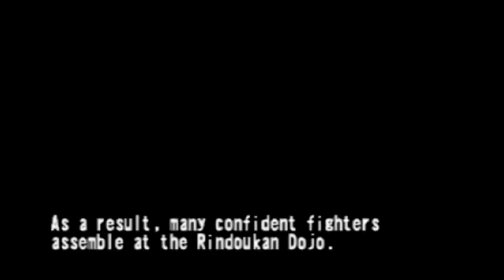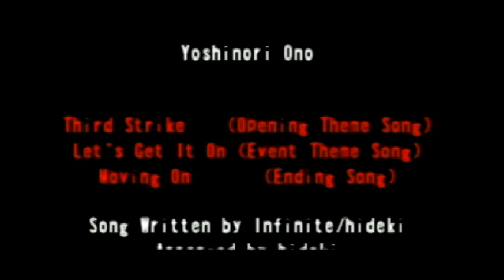Street Fighter III 3rd Strike Fight for the Future: Makoto Playthrough (2 of 2)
Hello to one and all, I hope you enjoy watching our playthrough of Makoto in "Street Fighter III 3rd Strike Fight for the Future" for the PlayStation 2.

WARNING, VERY IMPORTANT:

We are not very hardcore fighters, so don't expect insane combos and skills, we are just average (or just noobs) players, if you people really want to see some hard core gameplay, go see some else's videos. This video is meant to be fun (for us and for some of you) because we are using cheats. So hope you enjoy this.